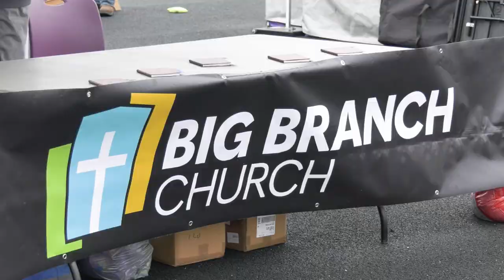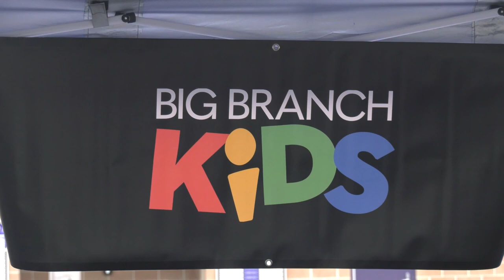Operation Easter Egg 2024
Another successful Easter Egg Hunt on the Chesapeake High School Football Field.